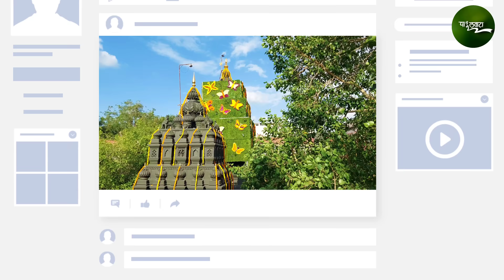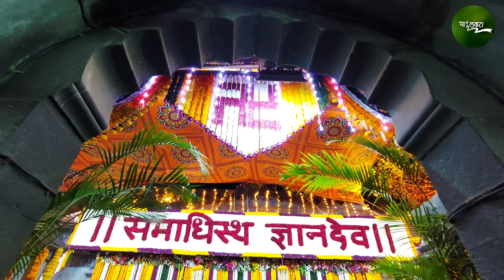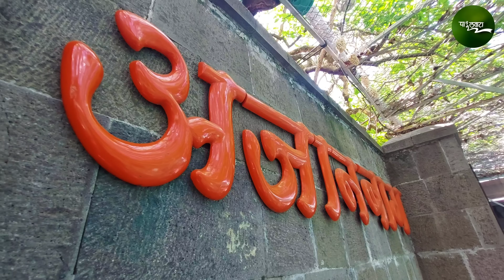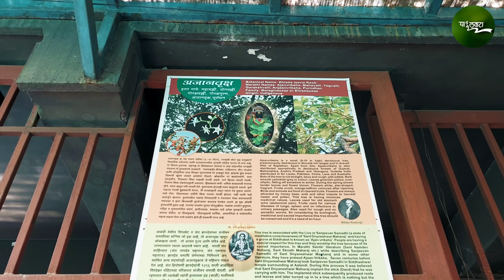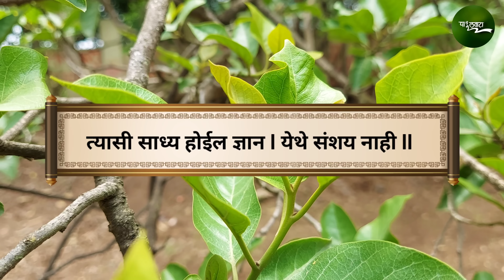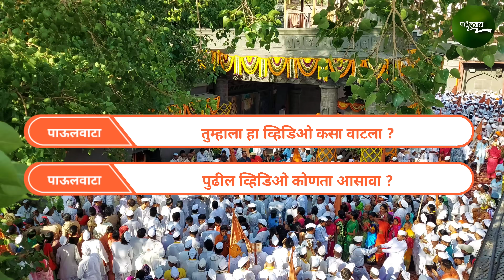अजानबाग आळंदी चे रहस्य आणि अजाण वृक्षाची उत्पत्ती कशी झाली? | आळंदी दर्शन | Alandi | Ajan Vruksh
आळंदी मधील अजान वृक्षाच्या या गोष्टी तुम्हाला माहीत नसतील...
अजाण वृक्षाची उत्पत्ती कशी झाली?
अजाण वृक्षा खाली केलेला अभ्यास खरचं लक्षात राहतो का?
अजाण वृक्षा खाली केलेला अभ्यास का लक्षात राहतो?
संत एकनाथ महाराज आळंदीला का आले होते?
अजाण वृक्षाची संपुर्ण माहिती
अजाण वृक्षाची कथा
अजाण वृक्षाचे महात्म्य

अजान वृक्षाचे मुळे कंठास लागले
अजाण वृक्षाची मुळी कंठास लागली

अजान वृक्ष आळंदी
अजान बाग आळंदी
 आजान वृक्ष आळंदी
आजान वृक्ष महिती
अजाणबाग आळंदी
आजानबाग आळंदी
आजाणबाग आळंदी
अजान वृक्ष आळंदी संपूर्ण माहिती मराठीमध्ये
ajaan vruksh Alandi
ajaan vruksh information in Marathi
ajaan vruksh Alandi information in Marathi
top 10 places in Alandi
best places visit in Alandi
best places Alandi
sant Dnyaneshwar Maharaj aalandi
kartiki ekadashi Alandi 2024
Alandi Yatra 2024
aalandi yatra 2024
Alandi jatra 2024
aashadhi ekadashi aalandi

sant Dnyaneshwar Maharaj sanjivan samadhi sohala 2024
sant Dnyaneshwar mavali sanjivan samadhi sohala 2024
Mauli sohala